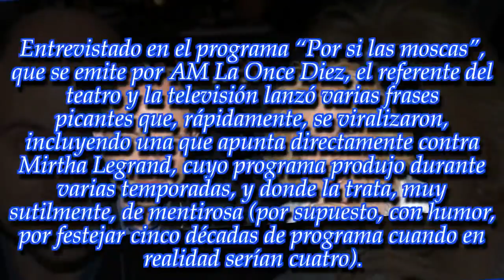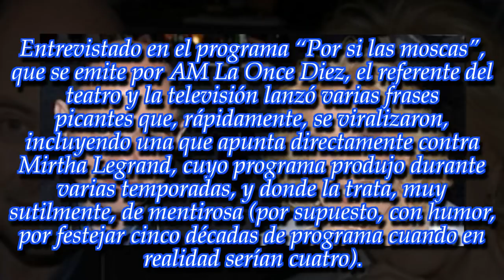¿Carlos Rottemberg trató de mentirosa a Mirtha Legrand?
A punto de festejar sus cincuenta años al frente de su programa, su ex productor dio una larga entrevista con muchas frases picantísimas